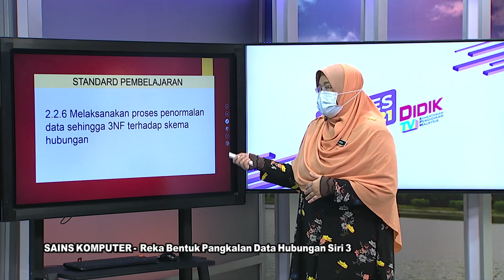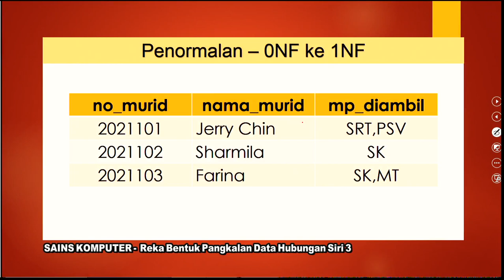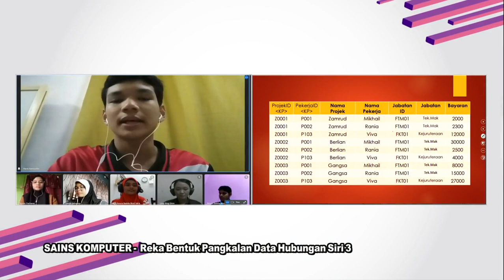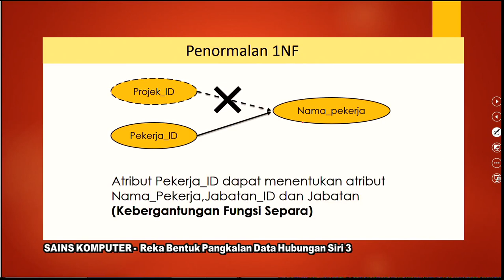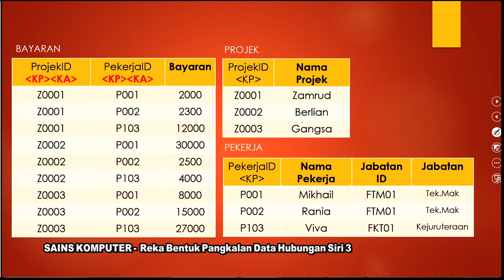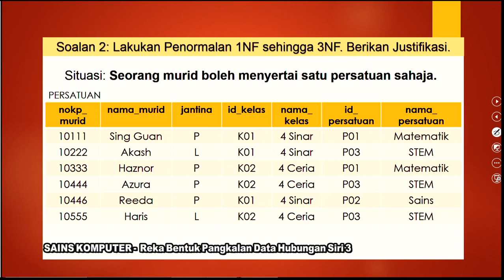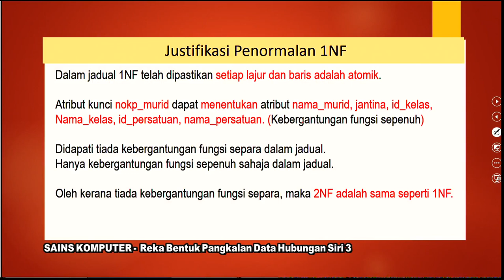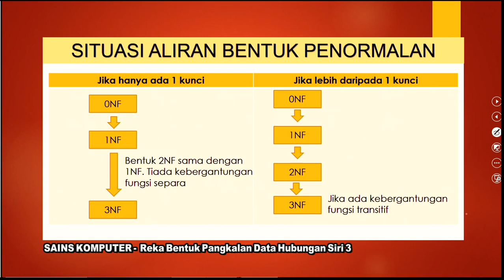DidikTV  Sukses SPM 2021 Ep 434 Sains Komputer Rekabentuk Hubungan Pangkalan Data 3